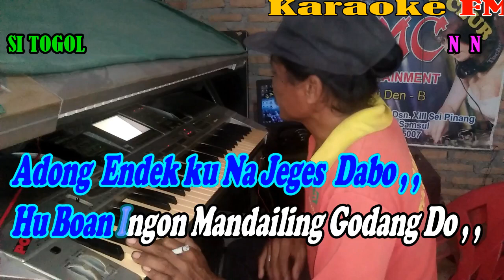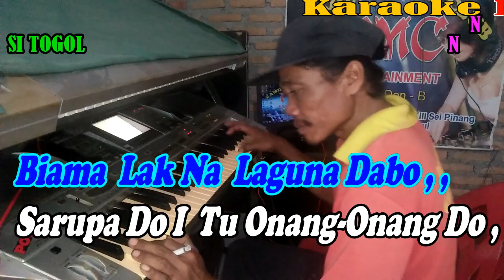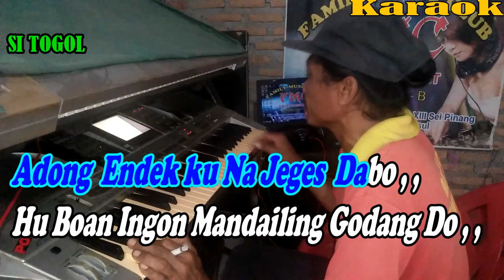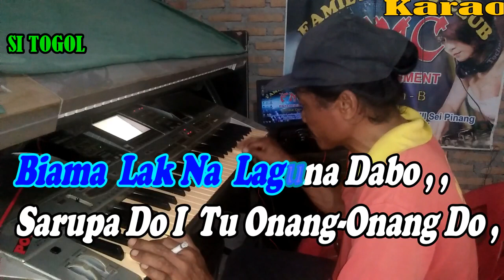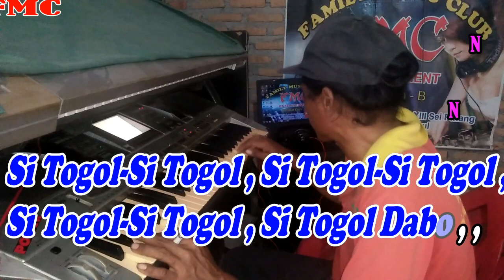Sitogol By N N Versi Patam Manual KARAOKE KN7000 FMC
Di Youtube , , , Bagi Yang Baru Tau , , , Ketik Aja Karaoke FMC , , , ,Bila Mau Mencari Lagu2 Dari Kami , , , Okee , , ,